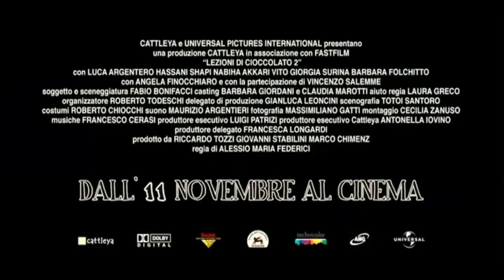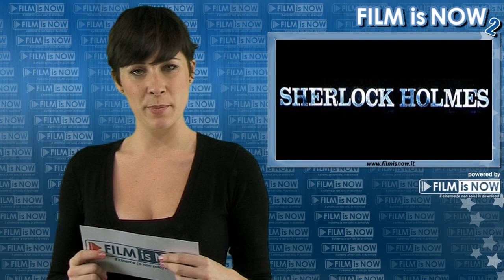Lezioni di Cioccolato 2 - Trailer Italiano #2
Lezioni di Cioccolato 2 - Trailer Italiano: Le strade di Mattia e Kamal hanno preso direzioni diverse: l'uno è tornato all'edilizia ma senza ottenere grandi appalti, l'altro ha aperto la tanto agognata cioccolateria senza però vedere l'ombra di un cliente. Ma i due ex amici sono destinati ad incrociarsi di nuovo. Kamal ha in mente un nuovo progetto sul cioccolato e Mattia, stanco dell'edilizia, vuole assolutamente farne parte, anche a costo di doversi fingere nuovamente egiziano. Kamal però non si fida e non ne vuole sapere, soprattutto ora che sua figlia Nawal è tornata da un periodo di studi all'estero e l'ultima cosa che vuole è che incontri uno sciupafemmine come Mattia. Cast:
Luca Argentero
Hassani Shapi
Angela Finocchiaro
Vincenzo Salemme

Director: Alessio Maria Federici

Genre: Commedia